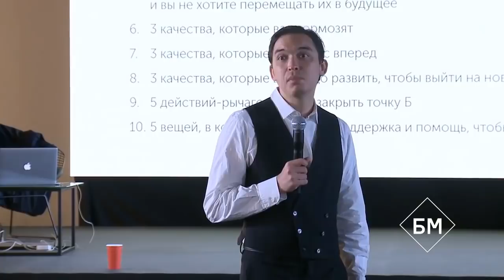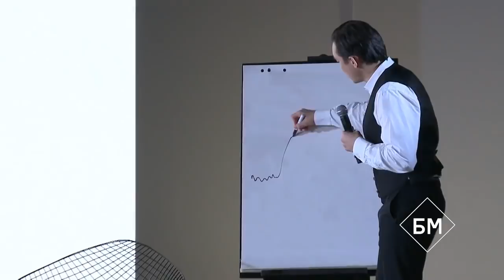Если все идет тяжело и непонятно как двигаться дальше?! | Петр Осипов. БМ